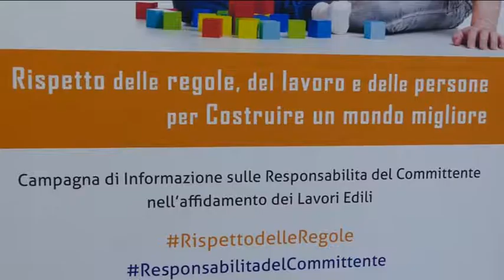Appalti – le responsabilità del committente